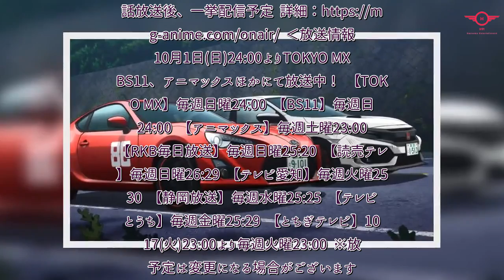H91- 【TVアニメ『MFゴースト』】第5話 トヨタ86GT VS ホンダシビックタイプR／ランボルギーニ・ウラカン VS フェラーリ・488GTB数々のバトルが勃発！